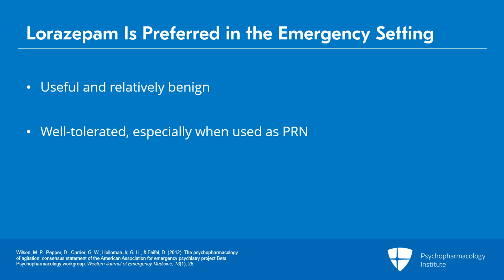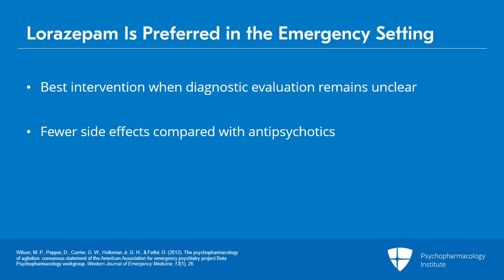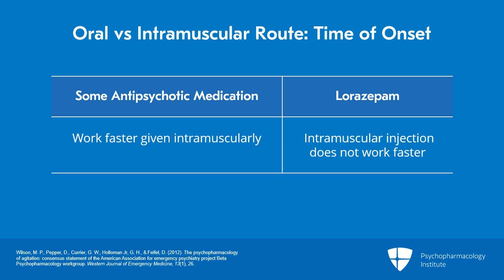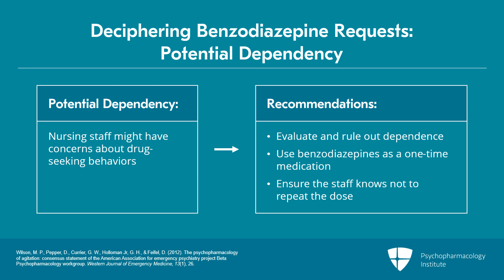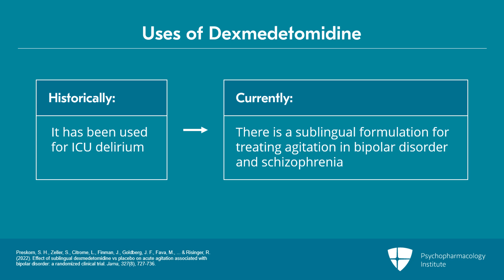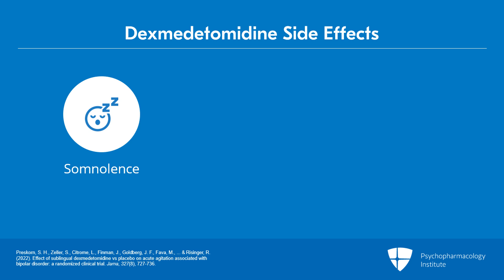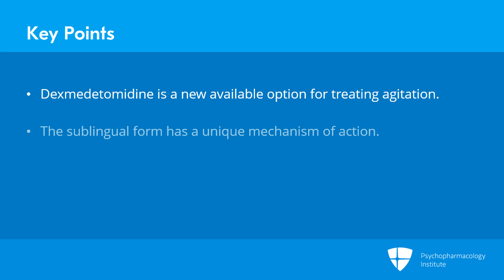Long-Term Risks of Benzodiazepine Use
This video discusses the major risks of benzodiazepine use, including the statistics on the national drug overdose deaths involving benzodiazepines. It then sheds light on the lethal risk of combining benzodiazepines and opioids, their co-prescribing rate, and the FDA warning about this dangerous combination. Finally, it concludes by exploring the dangers of long-term usage of benzodiazepines, aiming to create awareness and promote safe usage when prescribing these medications.

This is an excerpt from a video lecture.